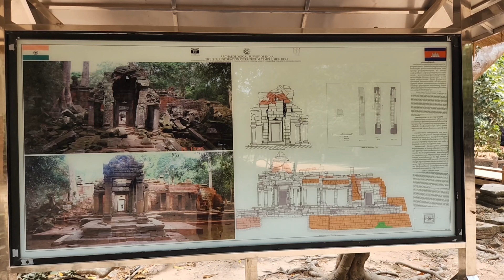I found the dinosaur at Ta Phrom Temple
Praveen Mohan's YouTube channel.